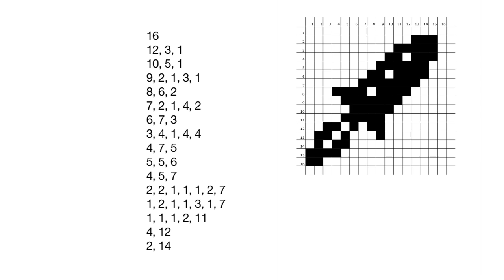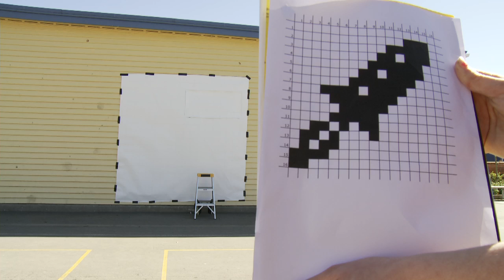[old version] Image Compression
] This is a demonstration of an activity from the Computer Science Unplugged
collection of games and activities that demonstrate Computer Science without
. The "making
contact" theme comes from the 2010 SIGCSE conference